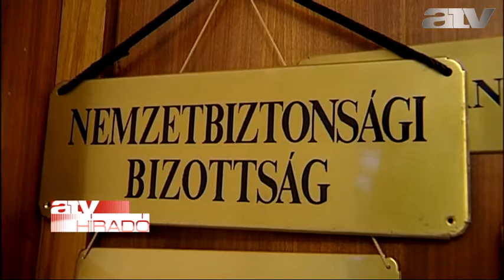Őszödi ügy: Fontos dokumentumok tűnhettek el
Nem készült harmadik jelentés az őszödi beszédről - ezt az Alkotmányvédelmi Hivatal főigazgatója mondta csütörtökön az ATV Híradónak. A nemzetbiztonsági bizottság szocialista elnöke szerint pedig utólagosan nem manipulálták az iratokat, azt azonban nem zárta ki, hogy készülhetett másik jelentés is. A Fidesz szerint kiderült, hogy nem volt alapja Gyurcsány Ferenc vádaskodásainak. Közben a Népszabadság információi szerint fegyelmi eljárás indult a Belügyminisztériumban, mert úgy tudják, hogy eltűnt 22, az ügyhöz kapcsolódó dokumentum.